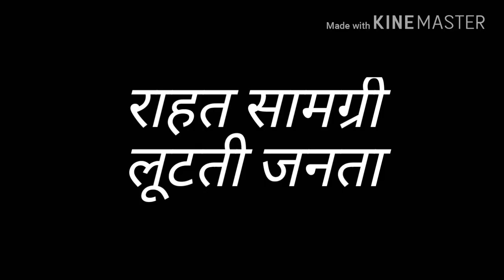राहत सामग्री की मांग करती बाढ़ पीड़ित । कटिहार । बिहार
flood relief, seemanchal flood, flood in seemanchal, bihar flood, katihar flood, Flood in Katihar